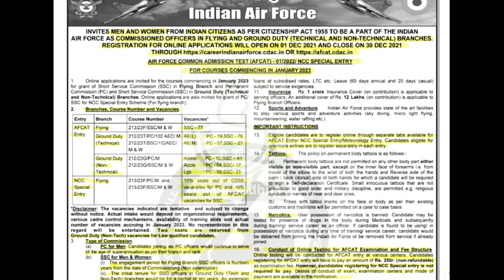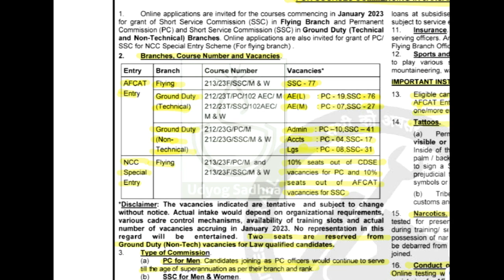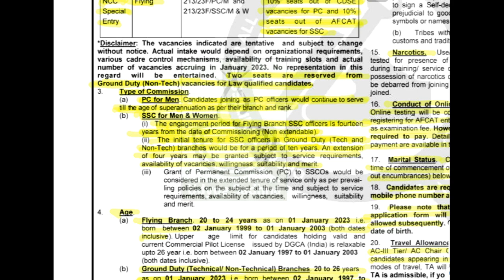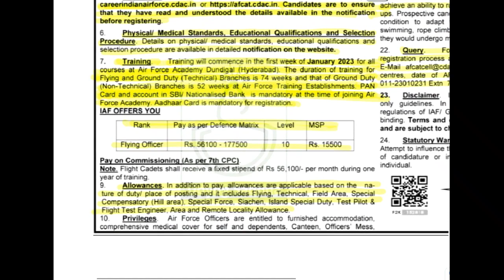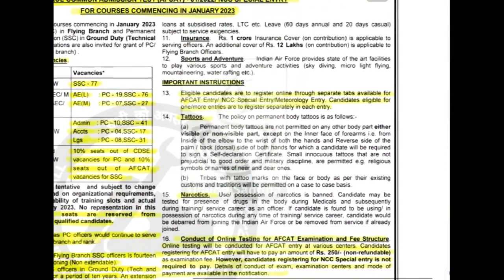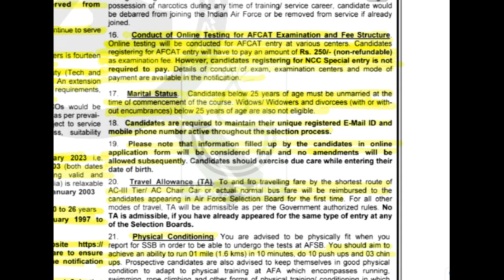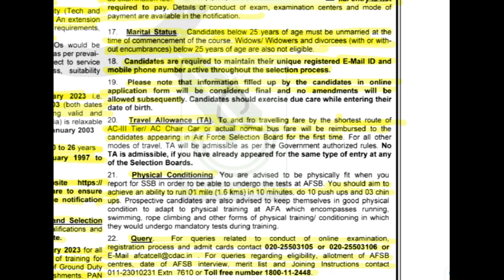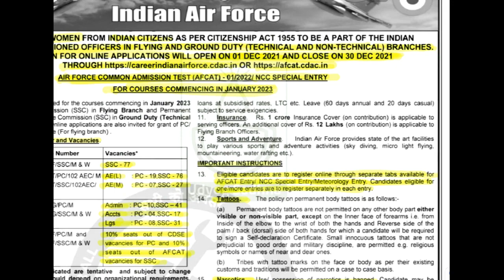AFCAT 01/2022 NOTIFICATION OUT ; 200+ VACANCIES